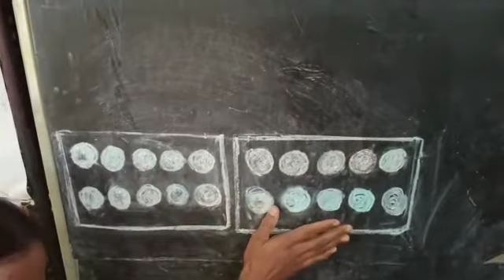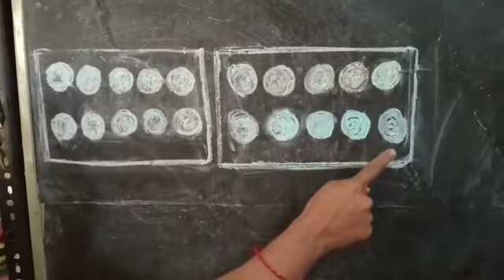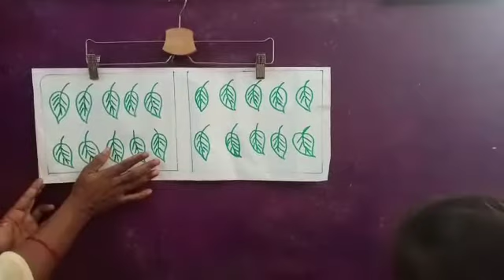Number 20 Method 3